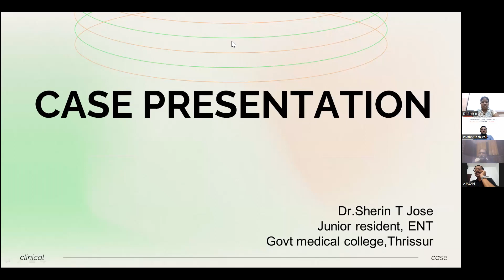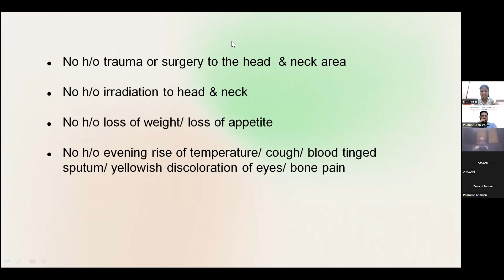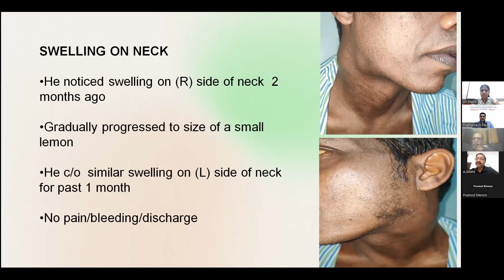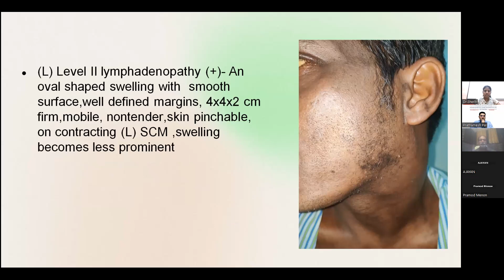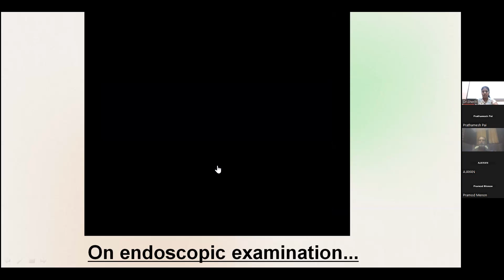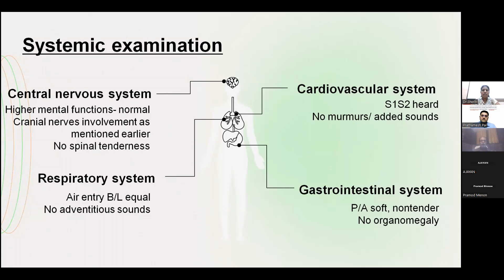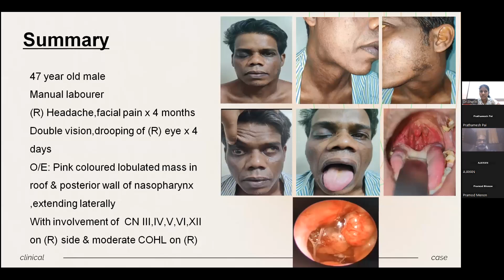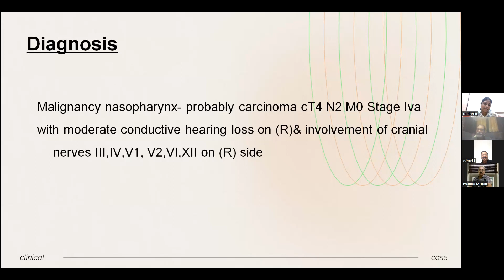FLUENT CASE 07: NASOPHARYNGEAL CARCINOMA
Dr Prathamesh Pai
Dr Ajayakumar T
Dr Ajayan PV
Dr Pramod Menon